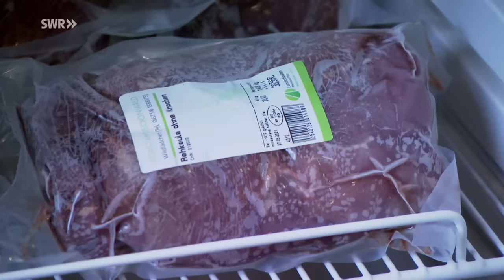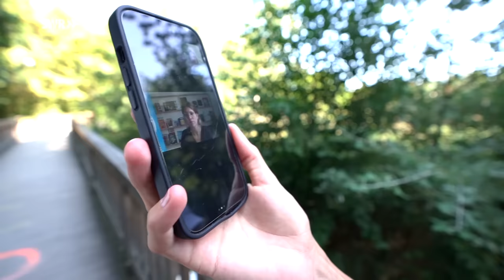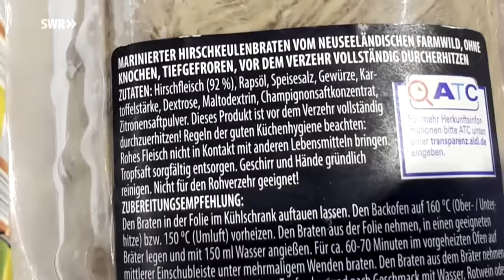Jagd auf Rehe, Hirsche und Wildschweine - nachhaltiges Fleisch, gesundes Ökosystem? I Ökochecker SWR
Jagen, um den Wald zu schützen? Der NABU sagt: ja. Der Tierschutzbund: nein. Was bringt die Jagd wirklich? Und ist Wildfleisch das bessere Fleisch?

00:00 Intro
00:24 Unterwegs im Wald mit einem Jäger vom ÖJV
01:10 Auswirkungen von Schalenwild aufs Ökosystem Wald
01:55 Jagen: mit oder ohne Bleischrot und Co.?
03:03 Auf dem Hochsitz – so wird gejagt
04:07 So viel Rehwild und Wildscheine werden erlegt
4:36 Drückjagd = Stress für die Tiere
05:42 Zufütterung im Winter – ok oder tabu?
06:34 Das passiert mit dem erlegten Wild
08:19 Deutscher Tierschutzbund: Nein zur Jagd
10:52 NABU: Wir brauchen die Jagd für den Naturschutz
12:41 Zäune als Lösung für den Schutz des Waldes?
14:31 Bio-Wild? Kein wirkliches Wild.
14:57 Schlechte Öko-Bilanz von importiertem Wild
15:53 So kommst du ans beste Wildfleisch
16:02 Fazit

WARUM UND WIE VIEL WIRD GEJAGT?
Besonders Rehe und Hirsche essen gerne die Blätter und Triebe von jungen Bäumen. Durch diesen Verbiss verringert sich die Artenvielfalt im Wald. Der Wald kann sich nicht verjüngen. Die Jagd soll also nicht nur für essbares Fleisch sorgen, sondern auch dazu beitragen, dass die Wälder artenreicher werden und die Population der Wildtiere nicht zu stark steigt.

Während 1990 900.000 Rehe erlegt wurden, waren es 2022 mehr als 1,2 Mio. Größtenteils wird Schalenwild gejagt, also Rotwild, Damwild, Rehwild und Wildschwein.

TRÄGT JAGEN ZUM NATURSCHUTZ UND EINEM GESUNDNEN ÖKOSYSTEM BEI?
Dadurch, dass fast alle Wälder in Deutschland bewirtschaftet sind (Forst), ist auch eine natürliche Regulation der Wildtierpopulationen sehr schwierig. Dafür bräuchte es Wölfe und Bären. Neben Wolf und Co. ist ein weiterer natürlicher „Killer“ der Winter. Da bei uns aber viele Tiere im Winter gefüttert werden, herrscht weniger Nahrungsmangel.

Nicht zuletzt fressen Wildtiere, besonders im Winter, junge Bäume. Zäunt man einen bestimmten Bereich ein, um die jungen Bäume zu schützen, konzentriert sich die Wildpopulation in den uneingezäunten Bereichen weiter, gibt der NABU zu bedenken. Die Jagd sei also notwendig, um die Artenvielfalt zu gewährleisten.

TIERSCHUTZBUND GEGEN JAGD
Laut Deutschem Tierschutzbund ist die Jagd von Wild nur notwendig, wenn die Tiere krank sind oder eine akute Gefahr für den Menschen darstellen. Die Jagd als Nahrungsquelle sowie das Argument der Populationskontrolle sind für den Tierschutzbund kein vernünftiger Grund, um ein Tier zu töten. Und auch der Wald könne mit anderen geschützt werden. Beispielsweise durch die Abschirmung von Jungbäumen mit Zäunen.

Verschiedene Studien kommen zu dem Ergebnis, dass insbesondere die Population von Wildschweinen durch die Jagd steigen kann, da die Geschlechtsreife weiblicher Wildschweine in bejagten Wildschweinpopulationen früher eintritt und die Geburtenrate dadurch steigt.

WILD IST NICHT GLEICH WILD
Wildfleisch aus dem Supermarkt stammt i.d.R. aus dem Ausland, etwa aus Neuseeland. Die Tiere werden dort i.d.R. wie Nutztiere gehalten. Das ist alles andere als nachhaltig: Das importierte Fleisch hat aufgrund der Haltungsform und des Transports fast einen genauso hohen Co2-Fußabdruck wie Rindfleisch. Auch Bio-Wild wird nutztierartig gehalten und nicht gejagt. Freilebendes Wild kann kein Bio-Siegel haben.

WELCHES WILD SOLLTE ICH ESSEN?
Am besten regionales und bleifrei geschossenes Wild. Wo man das kriegt, weiß das Forstamt oder der ansässige Landesjagdverband. Heimisches Wildfleisch ist dann eine nachhaltigere Alternative als Rind und Co.

► Peta (2022): Warum Sie kein Wildfleisch kaufen und essen sollten – alle Infos.

Credits
Autorin: Bettina Schlömer, Karolina Luttig
Moderation: Katharina Röben
Redaktion (solisTV): Kathrin Gatzemeier
Redaktion (SWR): Cordelia Marsch & Katharina Voigt
Bildquelle: SWR

Impressum, Netiquette und Co.